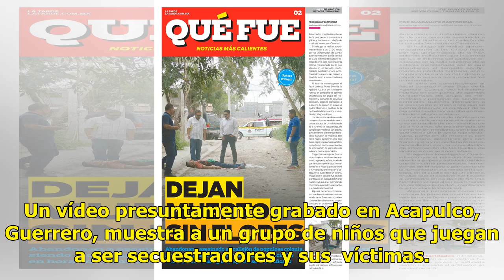Vídeo: Niños juegan a secuestrar y decapitar en Guerrero - El Diario de Yucatán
Un vídeo presuntamente grabado en Acapulco, Guerrero, muestra a un grupo de niños que juegan a ser secuestradores y sus  víctimas. En la grabación, que se ha vuelto viral en redes, se escucha y se ve cómo uno de los menores le ordena a una niña que se levante. Mientras, otro finge apuntarle a la cab...